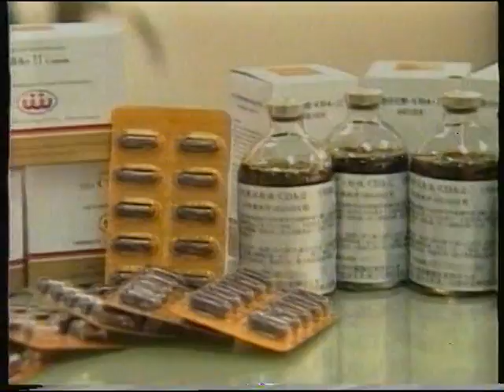Out Of This World - Hosted By Rob Duckworth And Melissa Hannan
A short video of Out Of This World Hosted by Rob Duckworth and Melissa Hannan Broadcast on Channel 10